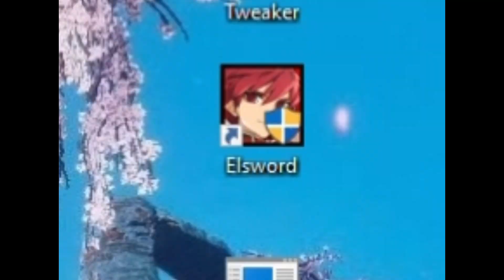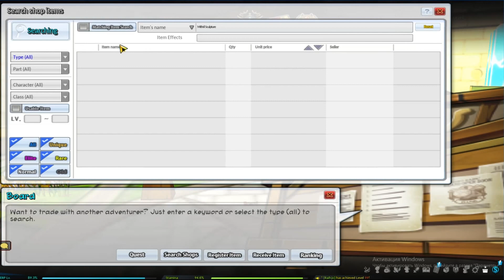[Elsword NA] RNG IS A MEME #2 Enhancement Event 2020